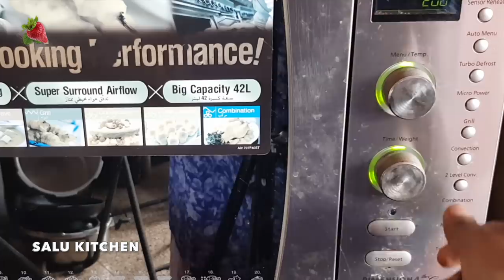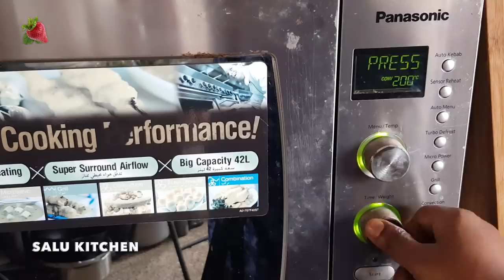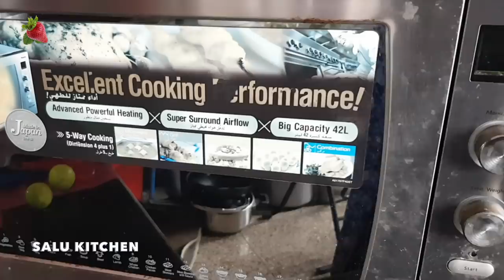Easy Bahrain Mandhi Rice | അറബി നാട്ടിൽ നിന്നൊരു ഹൂറി നമ്മുടെ അടുക്കളയിൽ | Chicken Mandi Shatha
Easy Chicken Mandi is another amazing middle eastern recipe in Indian Style from Salu Kitchen. Shatta or Shatha sauce is the most preferred side, is also prepared. This is a simple yet delicious recipe that can be prepared even by beginners.

Ingredients :
Chicken -1
garam Masala  powder - 3/4 tbsp

cells Basumathi rice - 1kg
Onion - 4
cinnamon stick -1,2
Dry black lemon - 2
cloves- 3
Greated carrots - 2 Big
kismis- a handful
charcoal - 2
Follow us for more updates and behind the scenes😇😇